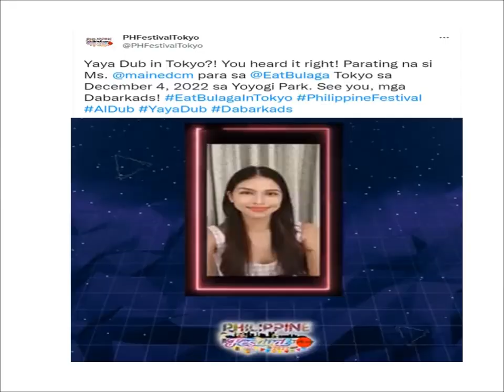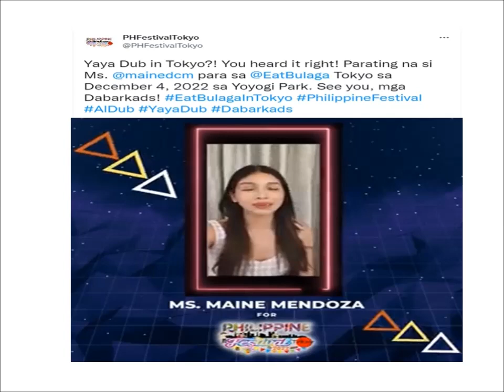LAGOT!!! MAINE NA BUKING MAY GANITO PALANG GINAGAWA SA LIKOD NI BOSSING, BAKIT KAYA???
MAINE BUKING MAY GANITO PALANG GINAGAWA SA LIKOD NI BOSSING, UMIRAL NA NAMAN ANG KAKULITAN